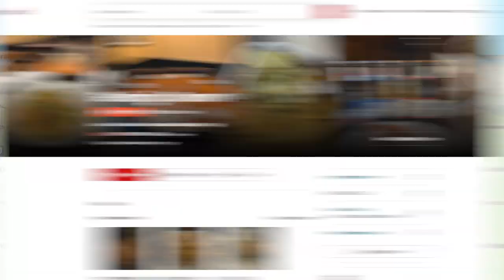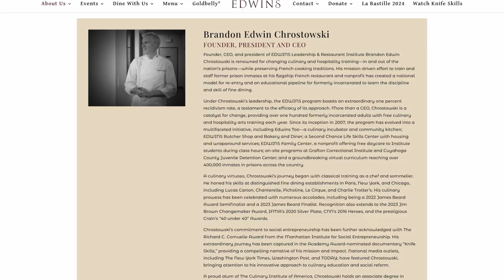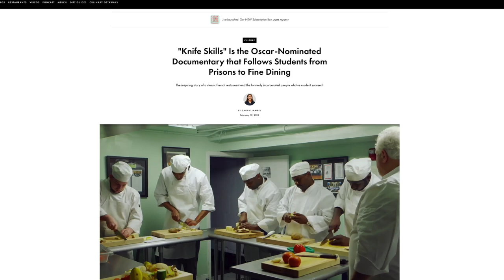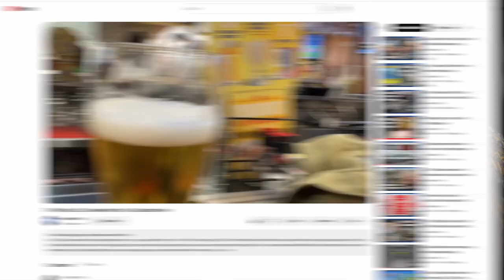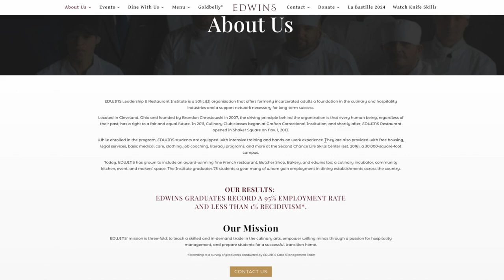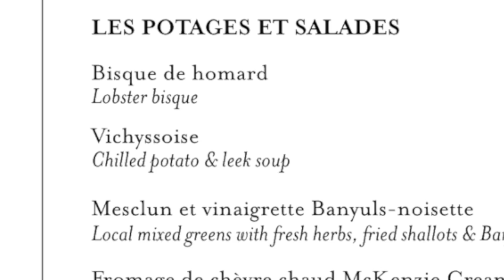🍽️ Ohio prison garden hosts public for inmate-prepared five-course dinner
For the first time in Ohio’s history, nearly 60 members of the public enjoyed a five-course meal at Grafton Correctional Institution, where incarcerated men in the EDWINS culinary program prepared dishes using fresh ingredients from the prison’s gardens. This program, taught to prisoners, combines culinary arts, hospitality, and essential life skills, helping participants craft restaurant-quality meals while offering them a path to a brighter future. Your daily News Refresh explores how the EDWINS program is reshaping what’s possible in prison, offering new skills and hope to those who will one day rejoin society.